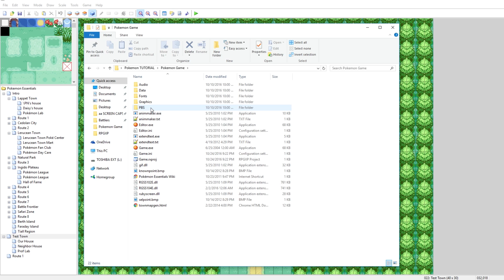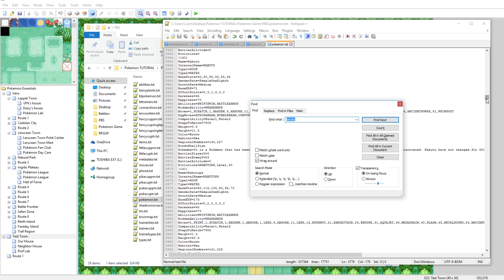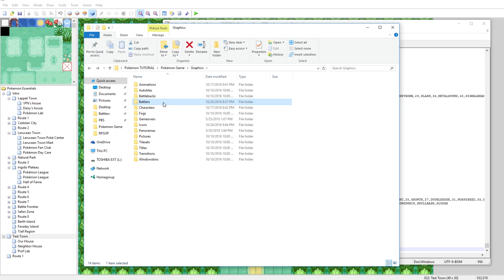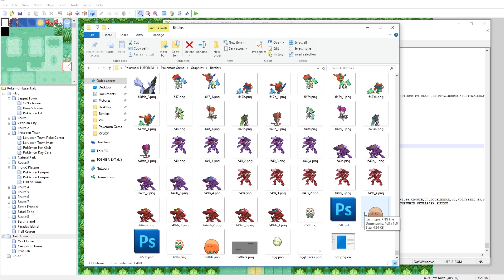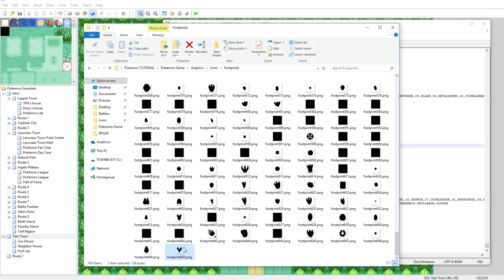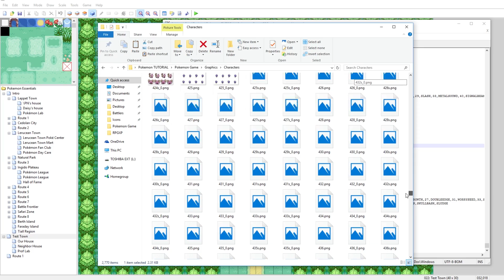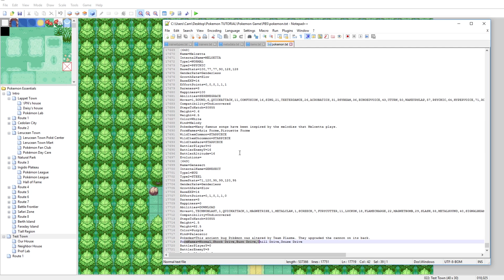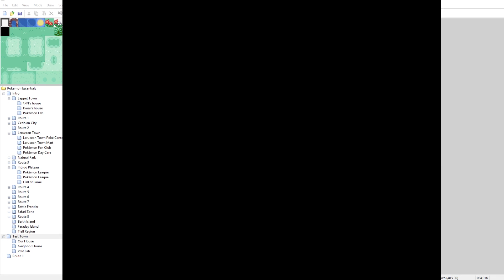How To Make a Pokemon Game in RPG Maker - Part 11: Creating New Pokemon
Part 11: In this episode we look at how to define and create our own new Pokemon! If you have the art, it's incredibly easy to make new custom Pokemon in RPG Maker!

This series will cover all the information necessary to make a Pokemon game using RPG Maker XP and Pokemon Essentials. Feedback is much appreciated.